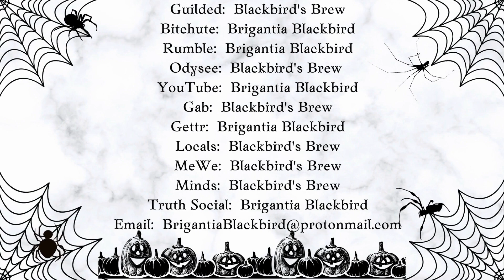Norse Studies: Week 5